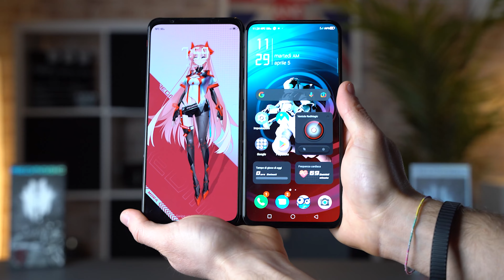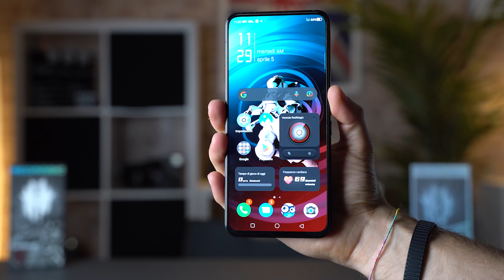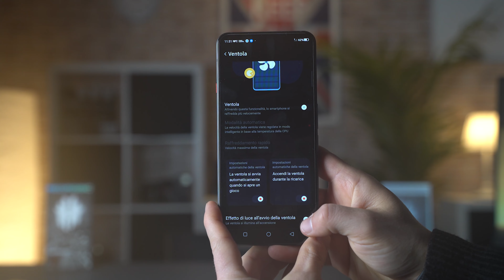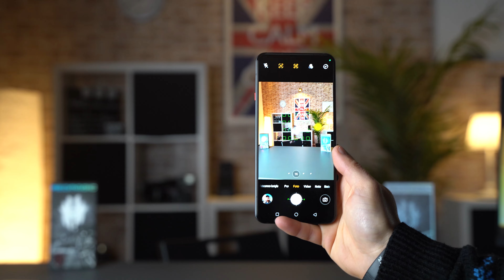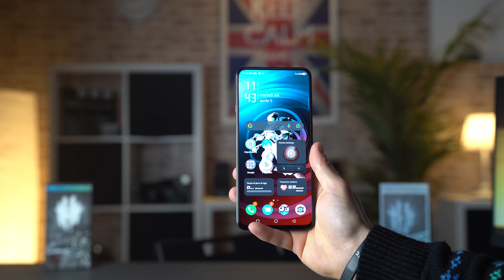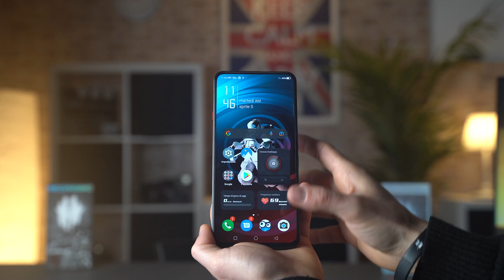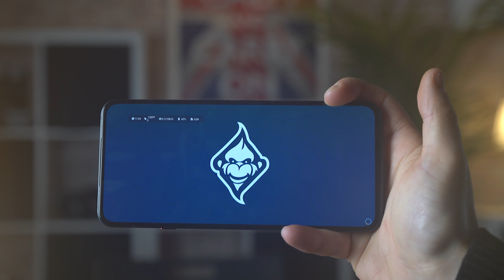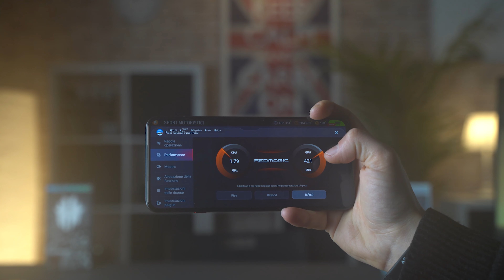RECENSIONE Redmagic 7 Pro: ha la ventola come i PC da gaming!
Attrezzatura usata nel video:
- Sony A7 IV
- Obiettivo Tamron 28-75
- Godox SL-60W
- Godox Softbox QR-P120
- Godox Cubelight LSD-80
- Yuani piattaforma girevole
- Rode Wirless Go